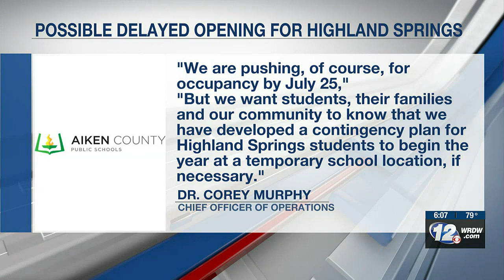Officials brace for delay in opening new North Augusta school